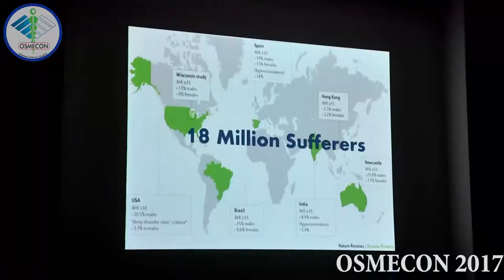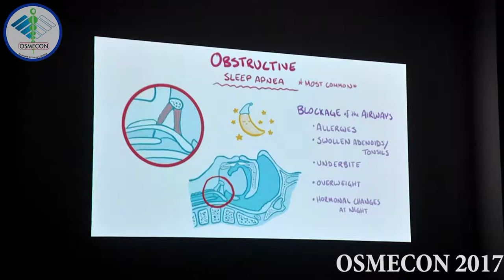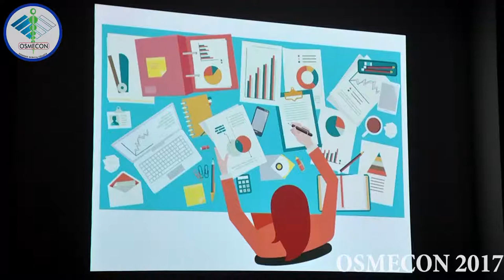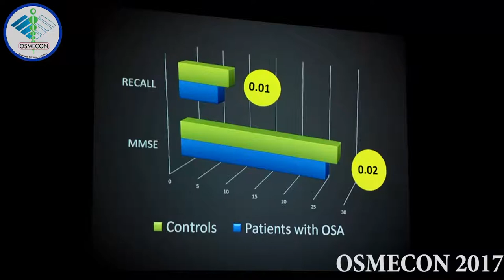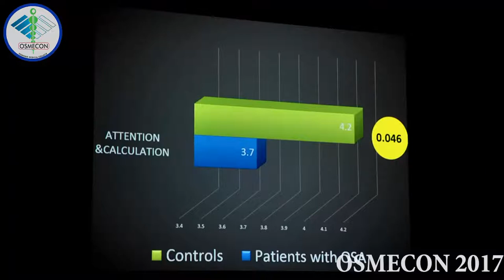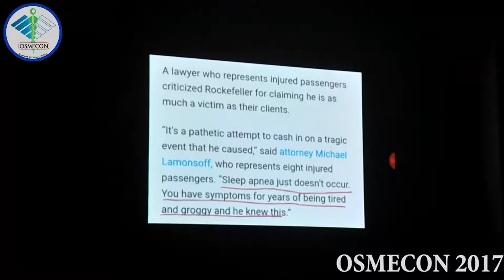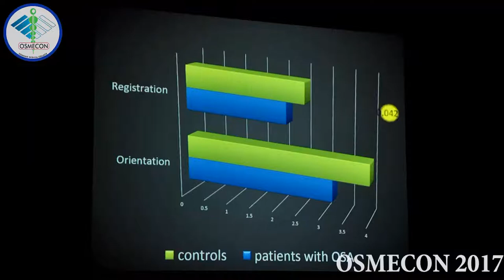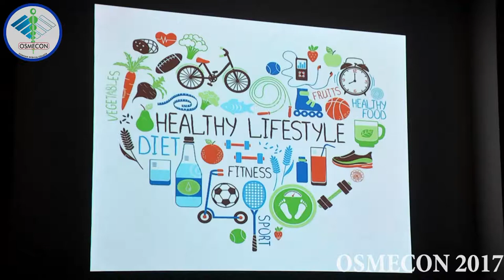Symposium Prelims: Obstructive Sleep Apnoea–Living the Nightmare–by Deccan College of Med Sciences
OSMECON 2017 was held on 10th, 11th and 12th of August 2017.The theme for OSMECON 2017 was “Adolescent and Reproductive Health”.

Medical Symposium is a unique event introduced in OSMECON 2017. It encourages the blend of drama, technical skills and medical research. It aims to bring out creativity in the researchers to make and present their research in a way that hooks the audience to it.